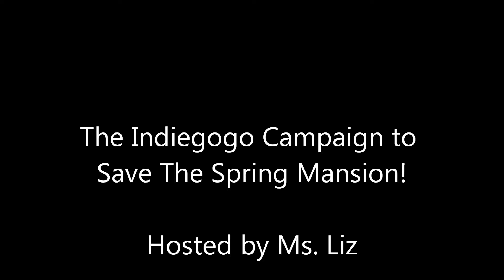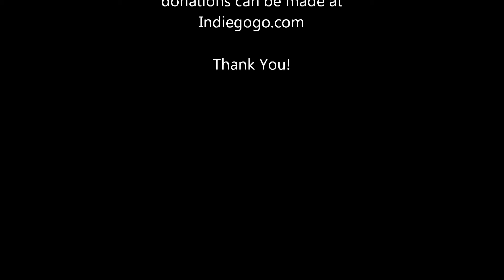The Indiegogo Campaign to Save The Spring Estate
I am launching a fundraising campaign to restore the historic Spring Estate in Berkeley, California.